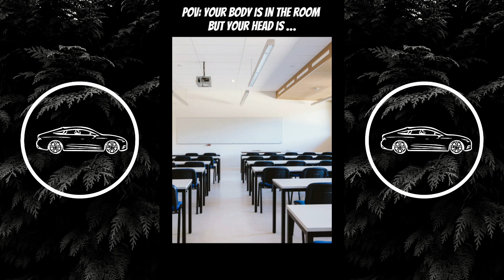Best videos of 2022 and 2023